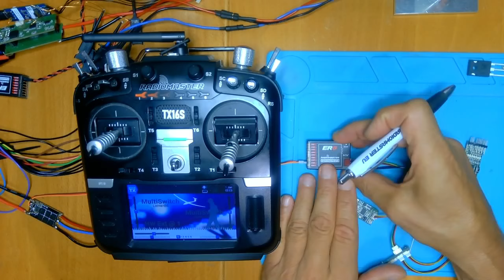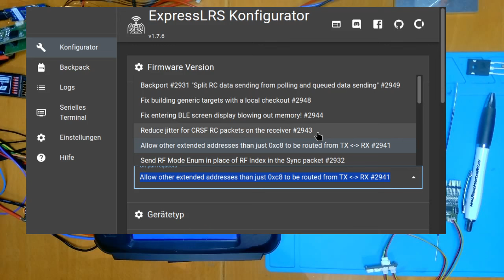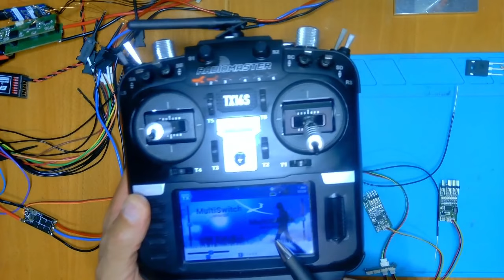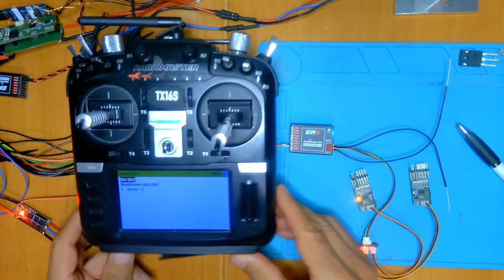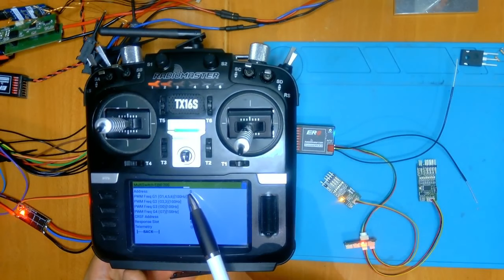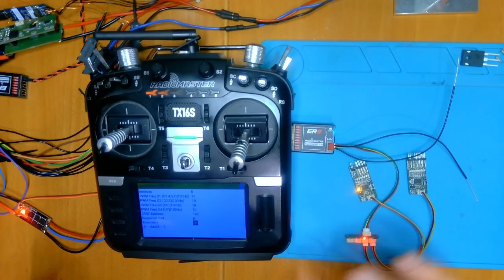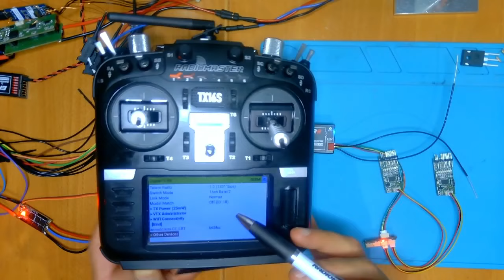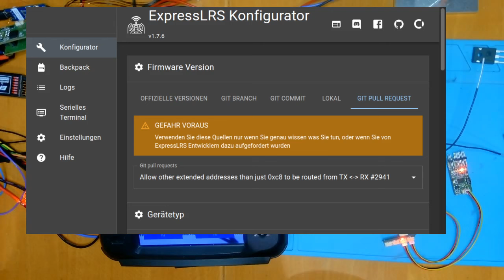Schaltmodule mit ExpressLRS: Update